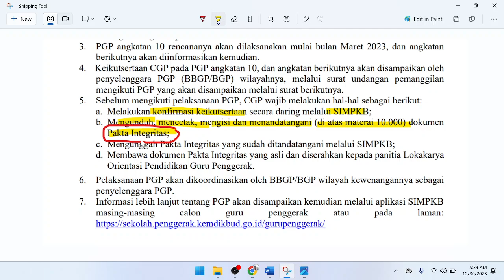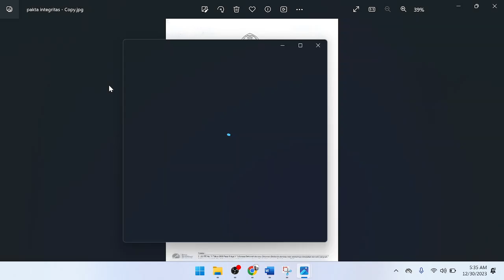DOWNLOAD PAKTA INTEGRITAS SETELAH LULUS TAHAP 2 CGP ANGKATAN 10 SYARAT MENGIKUTI PGP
CARA MENGISI 2 DOKUMEN PENTING WAJIB DIUPLOAD SETELAH LULUS TAHAP 2 CGP ANGKATAN 10